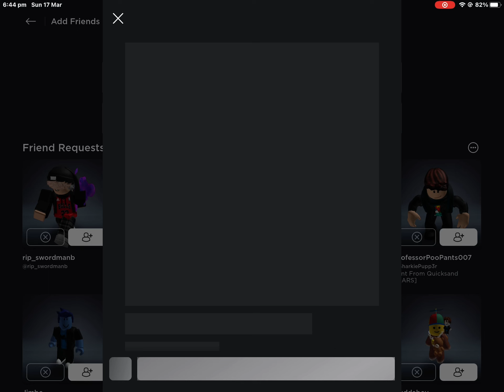I got 201 friends in roblox?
Uhhh is this meant to happen?